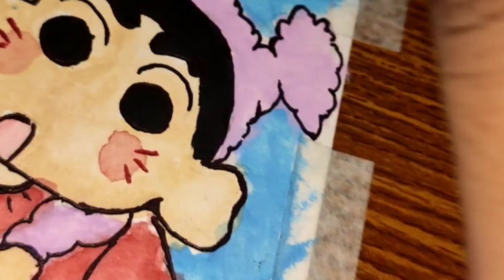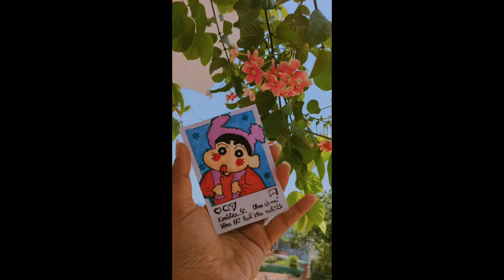I used water colour after 8,9 years!! 😅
Hii!...
I 'm Kanishka singh from India.
On my channel, i upload art videos and other beautiful stuff.
I love to draw and sharing my experience with you.
Also i am in my learning phase as a beginner so please ignore my messy work 🥺..
Soon i ll post my own work after learning corrects basics with new art style..